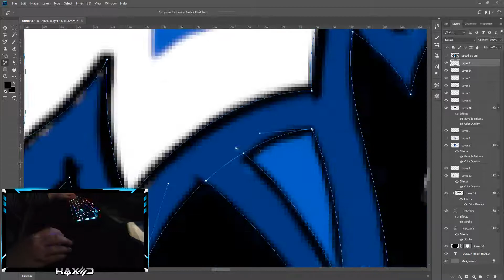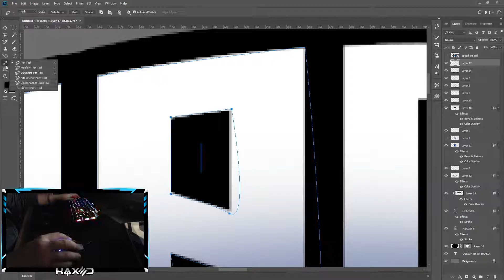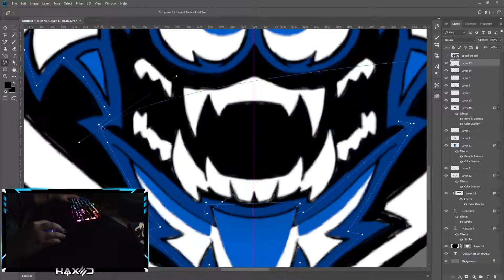Speed Art (EP#2) Headsyy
(Music) Diamond Eyes (Boom-Lay Boom-Lay Boom)